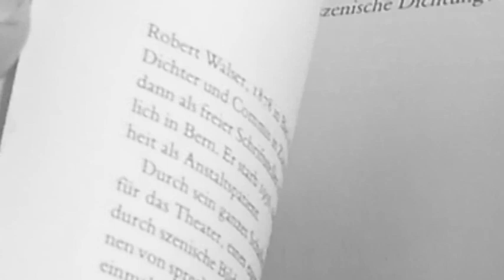Jacqueline Halaba-Prébandier et Henri Graber - 02.09.2019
Lecture comparée de deux traductions du titre "Der Gehülfe" de Robert Walser.